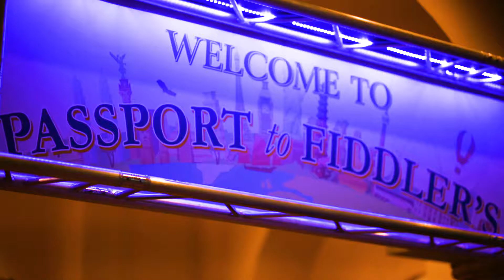Passport Gala 2018